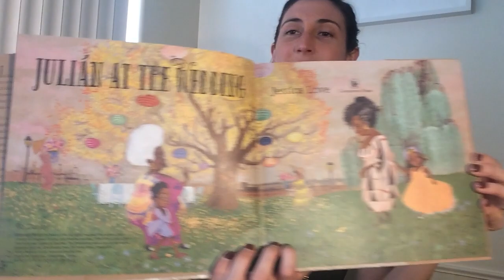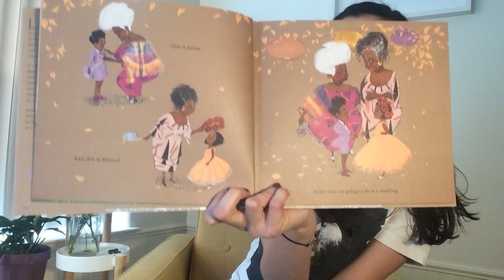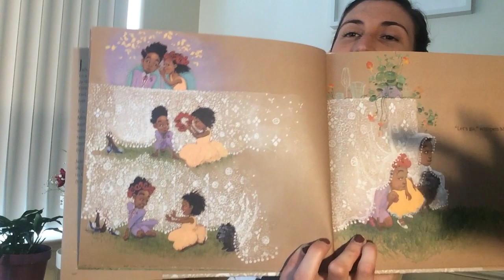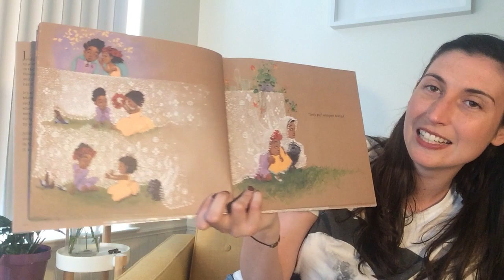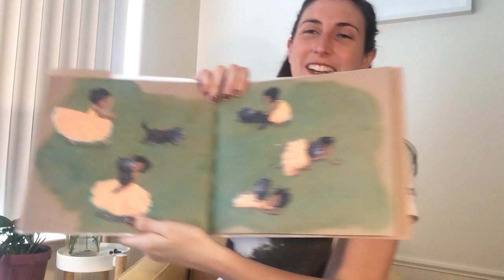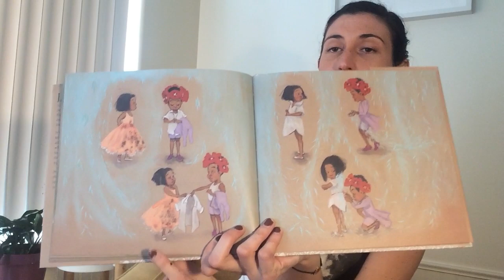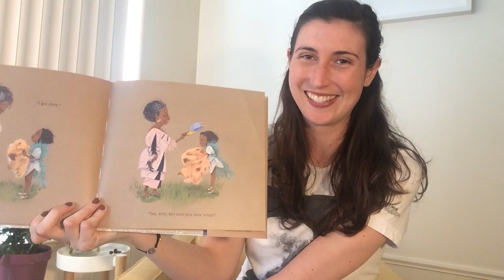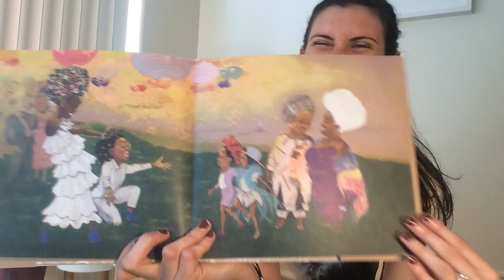Storytime with The Met: “Julián at the Wedding” by Jessica Love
Enjoy Storytime from home! Look, listen, sing, and have fun with picture books. Join us every week for a picture-book reading and activity connected to The Met collection. Recommended for families with children ages 18 months to 6 years. This week, Met educator Hannah reads “Julián at the Wedding,” written and illustrated by Jessica Love, and connects it to “A Bouquet of Flowers.”

Featured Artwork:

Clara Peeters (Flemish, ca. 1587–after 1636). A Bouquet of Flowers,  ca. 1612. Oil on wood, 18 1/8 x 12 5/8 in. (46 x 32 cm). The Metropolitan Museum of Art, New York, Purchase, Lila Acheson Wallace, Howard S. and Nancy Marks, Friends of European Paintings, and Mr. and Mrs. J. Tomilson Hill Gifts, Gift of Humanities Fund Inc., by exchange, Henry and Lucy Moses Fund Inc. Gift, and funds from various donors, 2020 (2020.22)